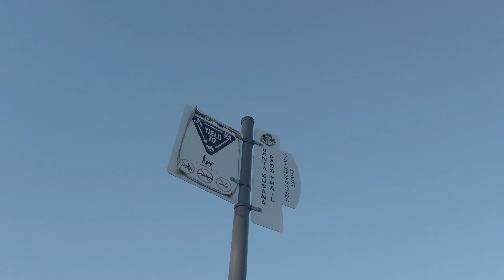Hike up behind Rocky Peak Church through upper Chatsworth, CA. Music: Cat Stevens, "The Wind". 2022.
A beautiful Sunday stroll through upper Chatsworth, CA, ending at CalWest. Music: Cat Stevens, "The Wind". 11/20/2022.